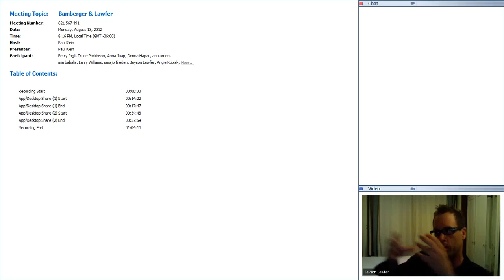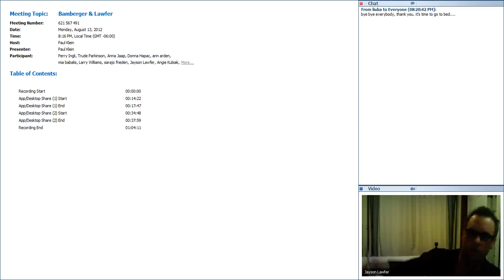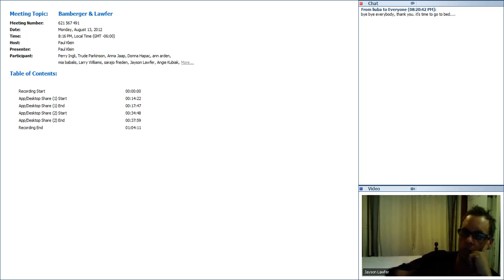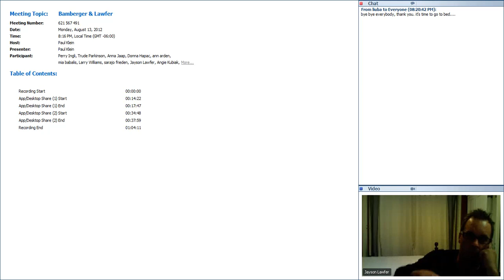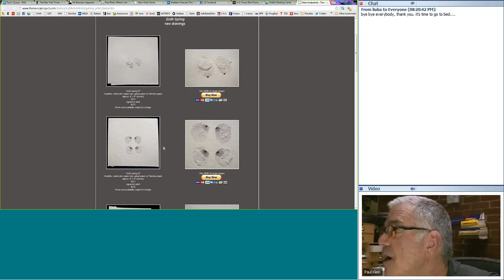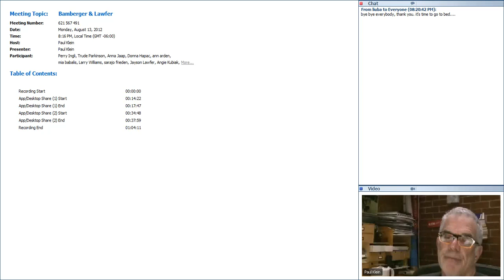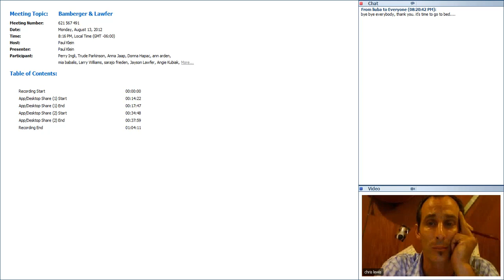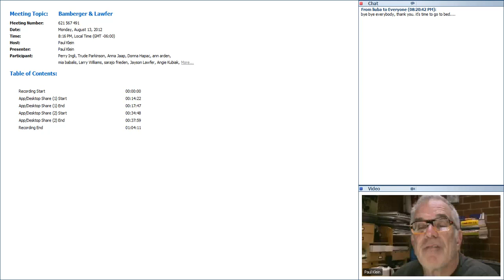Jayson Lawfer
Innovative art consultant, dealer, and artist Jayson Lawfer talks about the trend of moving from physical galleries to the world of online galleries and virtual exhibitions, as well as the business of connecting artists and collectors.

“When you have a gallery, what you’re doing is putting together artists and collectors, and you’re the middle person that’s featuring all the work, handling all the money... It’s a partnership between the artists I represent, the collectors that are selling work through me, and galleries that are selling their inventory through me.”

Jayson Lawfer completed a BFA at the University of Montana and an artist residency at Guldagergard in Denmark (2002) before becoming the Executive Director of The Clay Studio for four years in Missoula, MT, including directing its exhibition space and residency program. In March 2008, he launched The Nevica Project, an online gallery and art consulting business he continues to successfully grow. Lawfer became Executive Director of the nonprofit Artreach at Lillstreet Art Center in Chicago in 2010 and continues to create ceramics and photography.